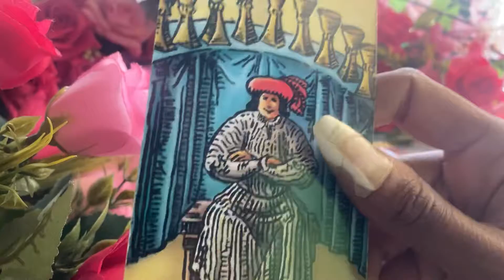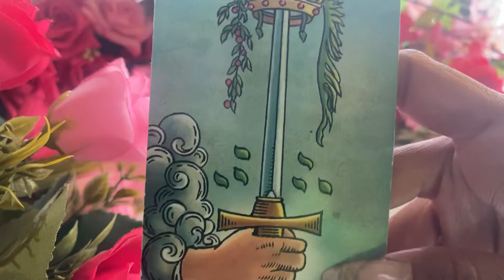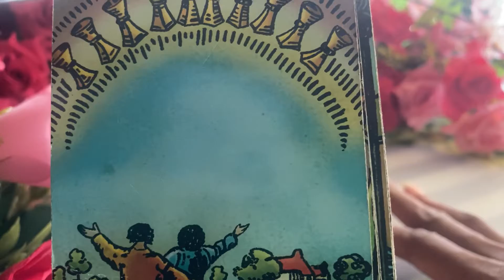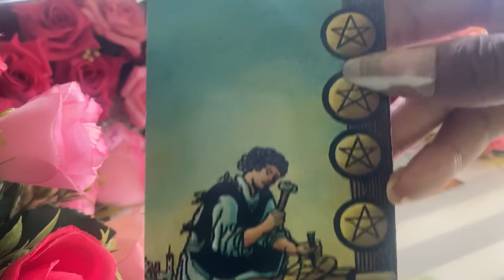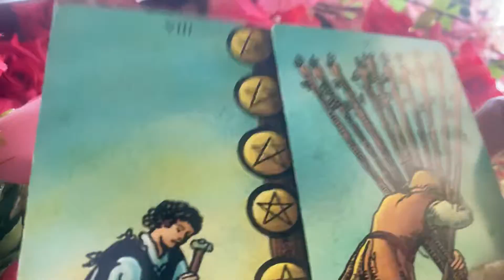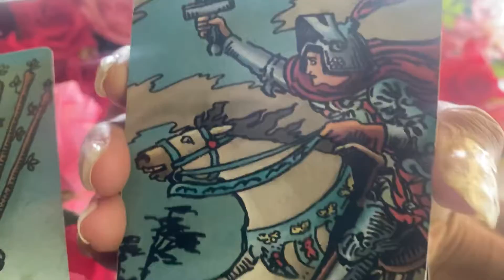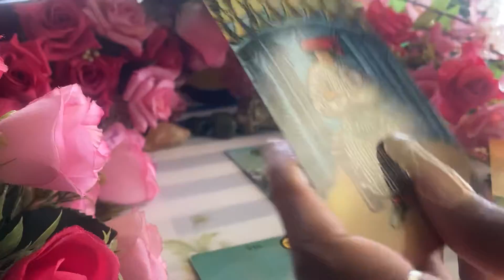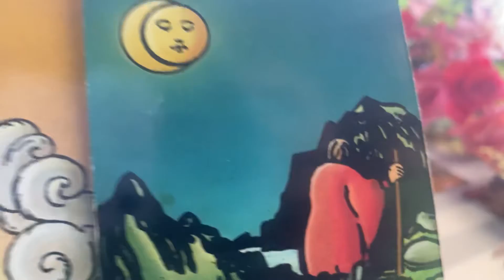🎊HAPPY🎉BIRTHDAY 🎁TAURUS!!! ♉️ MAY 2022.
HAPPY🎉 BIRTHDAY TAURUS!!!  ♉️ BONUS!!!💰❤️🔥

Gemini- Moon
Cancer- Rising

Decks used:
1.) Radiant Wise Sprit Tarot.